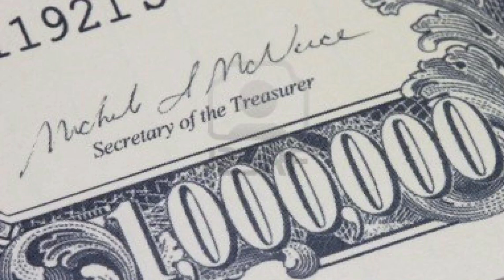Upcoming Celebration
This fun video is to announce that we have almost reached the million dollar donation point of the rebuilding capital campaign.  When we do, there will be a celebration!